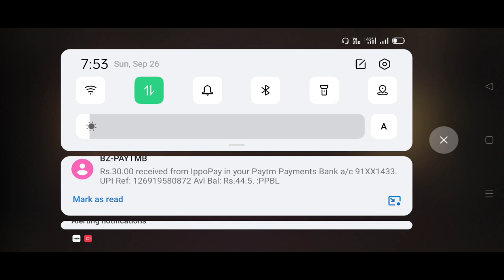dragon vs tiger game tricks 200se 6530 live win kiya dragon vs tiger winning tricks dragon vs tiger